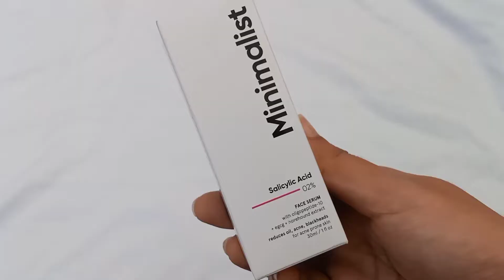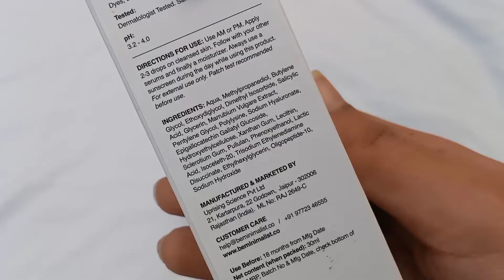Minimalist 02% Salicylic Acid Face Serum | Know Your Product | Pari Ashwani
Hi everyone!
In this video, I am sharing know Your Product video for 'Minimalist 02% Salicylic Acid Face Serum', Claims to exfoliate dead skin, reduce acne & blackhead and reduce oil and give cleans & glowy skin. In this video I am talking about ingredients, work, side-effects & My experience, watch the video till end.

Chapter Heads
00:00 Intro
00:10 Packaging
00:13 Appearance
00:21 Features
00:57 How To Use It?
01:09 Who Can Use It?
01:20 My Experience
02:18 Ingredients Insight
05:07 Precautions
06:43 pH Test
06:48 Claims
07:11 Recommendation
07:35 Outro
07:52 End Screen

Love,
Pari Ashwani...😘😘😘

Note & Copyright:
All the opinions are my own. I am not promoting or demoting any brand, product or person. I am a Medic but still for any medical issue counsel a licensed expert or practitioner nearby you. This video is my own Creation, I own the complete copyrights.